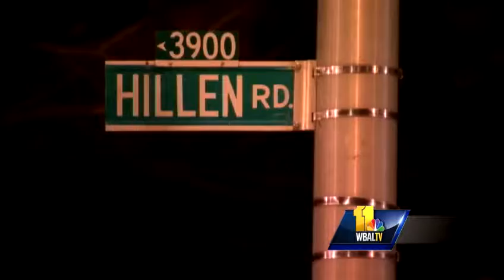College University Campus Murder Suspect Keith Robertson